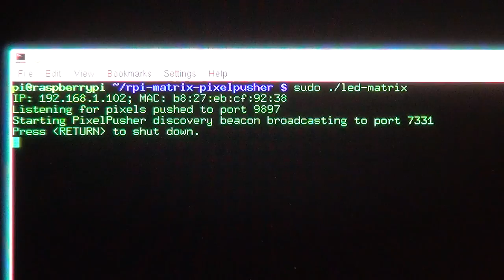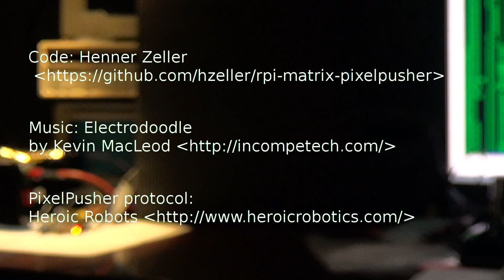RGB Matrix on Raspberry Pi implementing PixelPusher protocol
A 64x64 RGB matrix, made out of 4 daisy-chained 32x32 modules. Controlled with a Raspberry Pi. Implements the PixelPusher protocol, so that it can be hooked into a PixelPusher installation.

PixelPusher protocol: It is what the Heroic Robots folks use for their LED installations.
into which the PixelPusher libraries plug into.